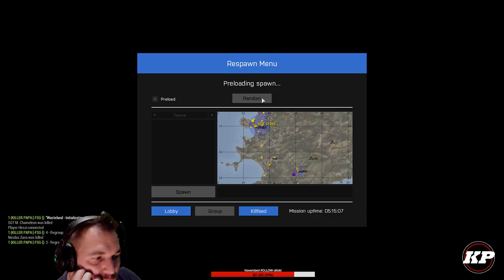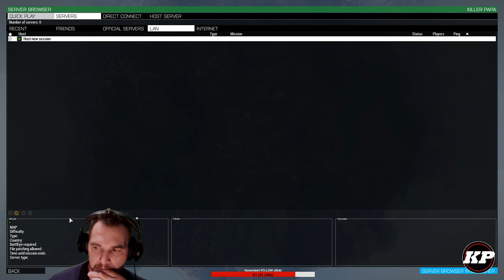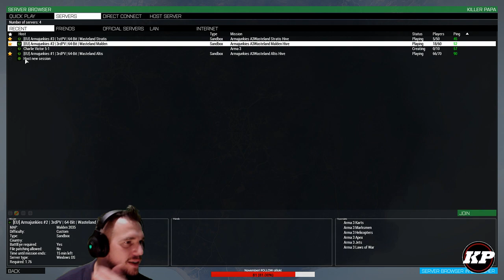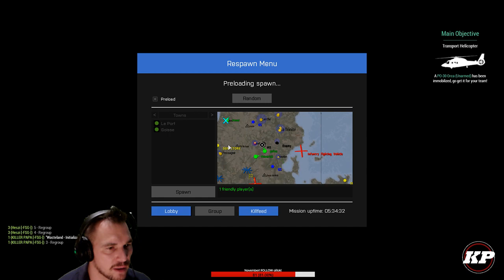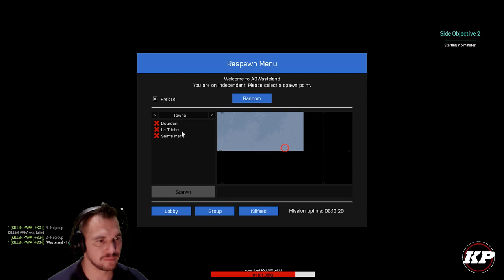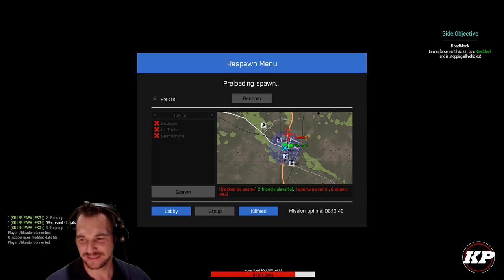Arma 3 HUN Armajunkies 25#.